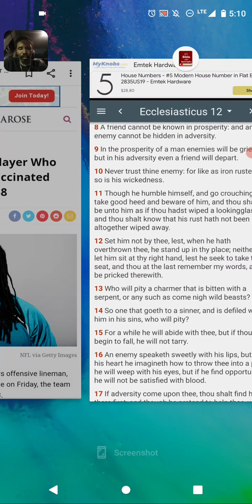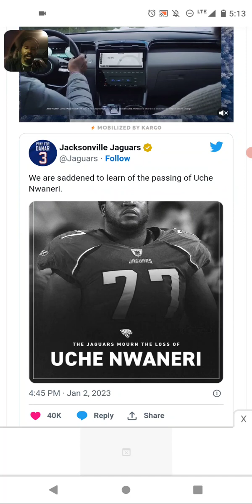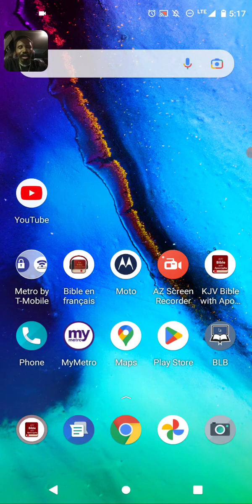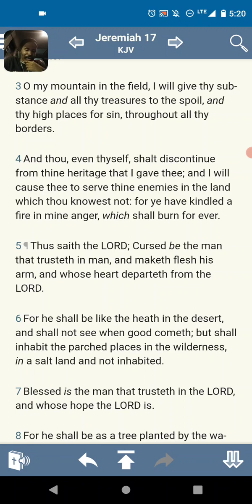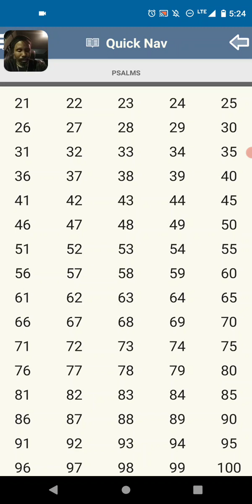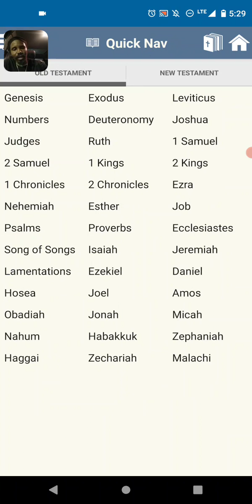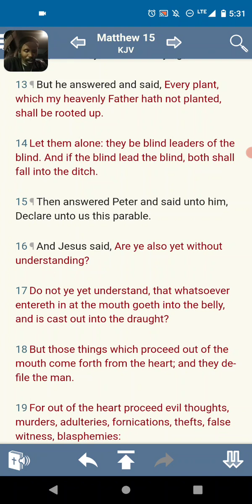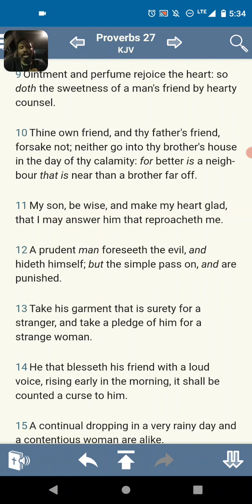who will pity a charmer that is bitten with a serpent,yasharahla put your hope in YAHAWAH&Yahawashi